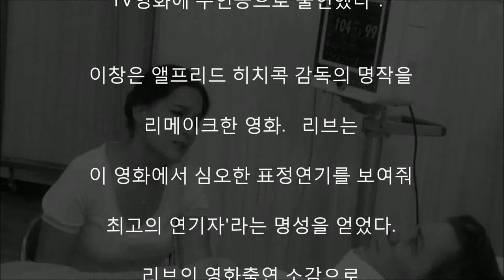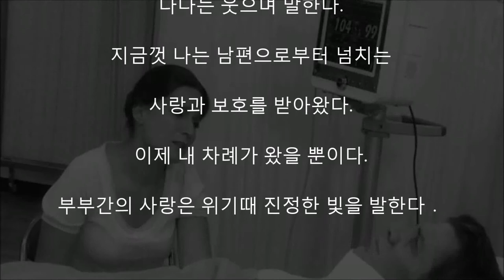전신마비가 된 슈퍼맨을 살린 여인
영화‘수퍼맨'의 주인공 크리스토퍼 리브(46)．

영화에서 힘과 건강을 과시했던

리브가 낙마해 전신마비장애인이 된 것은 95년.

리브는 혈전증까지 겹쳐

수차례 사경을 헤맸다. 그러나 리브는

단 한 번도 삶을 포기하지 않았다.

목에 부착된 호흡장치가 빠져 질식할 위기에 처했을 때는

이빨을 부딪쳐 간호사에게 신호를 보냈다.

리브는 최근 전신마비의 몸으로 '이창'이라는

TV영화에 주인공으로 출연했다．

이창은 앨프리드 히치콕 감독의 명작을

리메이크한 영화. 리브는

이 영화에서 심오한 표정연기를 보여줘

최고의 연기자'라는 명성을 얻었다.

리브의 영화출연 소감으로

"장애인들에게 희망을 주고 싶었다.

전신마비 장애인도 아름다운 여자와 사랑을

나눌 수 있다는 것을 보여주고 싶었다."

리브의 재활의지를 북돋운 사람은

아름다운 아내 다나였다.

다나는 잠시도 남편 곁을 떠나지 않으며

헌신적인 내조를 하고 있다.

다나는 웃으며 말한다.

지금껏 나는 남편으로부터 넘치는 사랑과

보호를 받아왔다.

이제 내 차례가 왔을 뿐이다.

부부간의 사랑은 위기때 진정한 빛을 발한다．